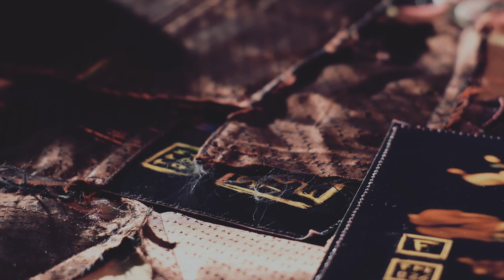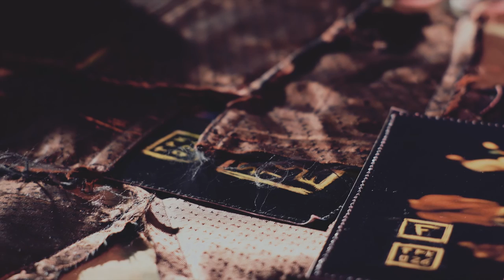El Gran Artefakto #4: Dvd Kaxak - Stereosessions 2014 Sariak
"El Gran Artefakto" arropa bildumaren zatien irudiak, SSMXIV DVDa.

50 aleko serie laburra.